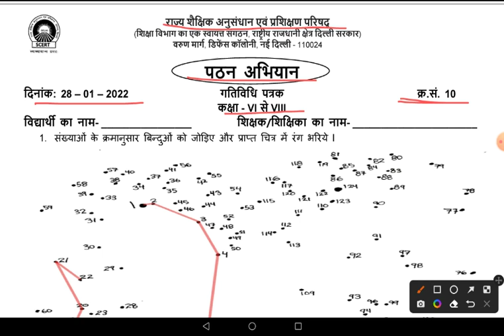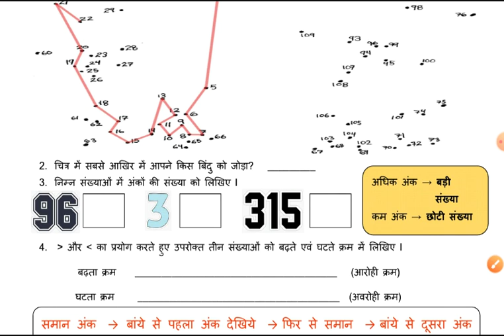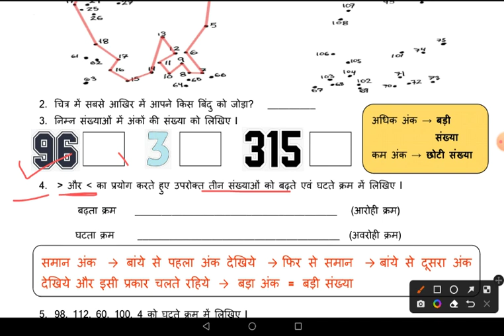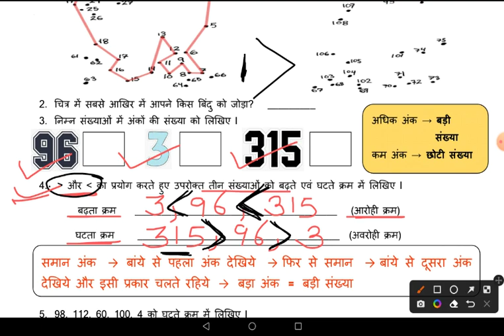Activity Sheet No 10 Class 6 to 8 Maths (Hindi medium) 28/01/2022 Reading Campaign